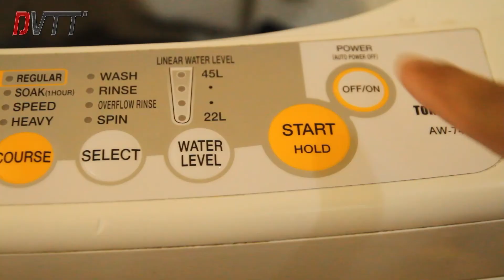Mesin basuh automatik tidak keluarkan air ??? ini ubatnya ! SELENOID VALVE